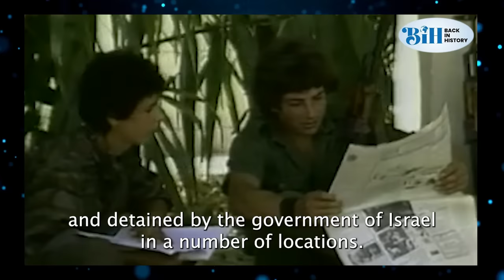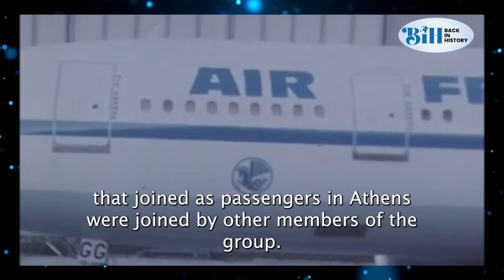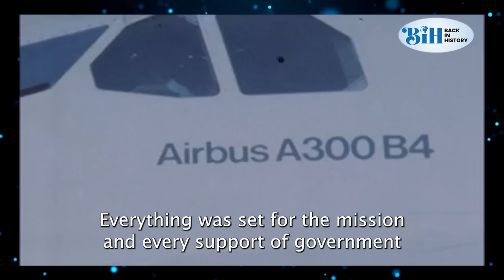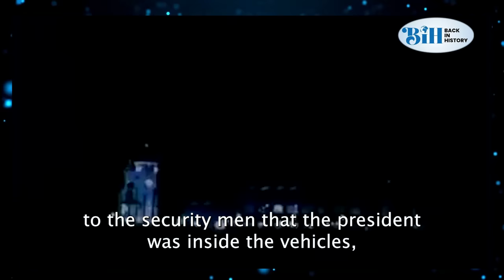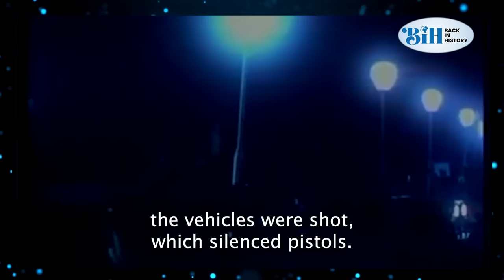90 Minutes in Entebbe: The Story of the Invasion of the Entebbe Airport in Uganda by Israeli Forces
This video tells the story of the invasion of the Entebbe International Airport by Israeli special forces.